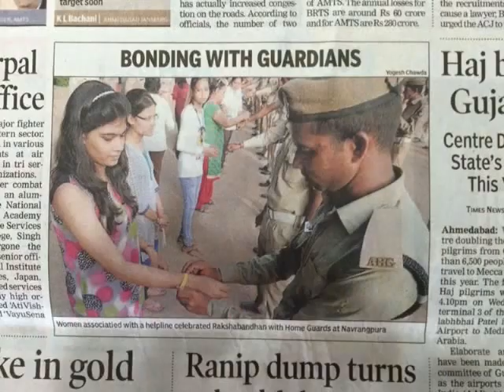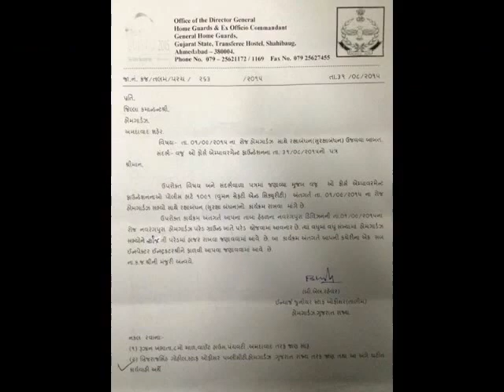Surakshabandhan 2015 Part 2